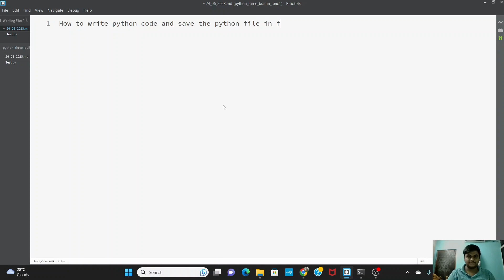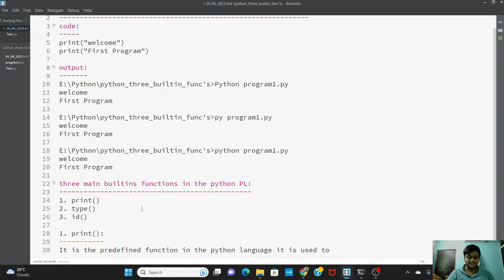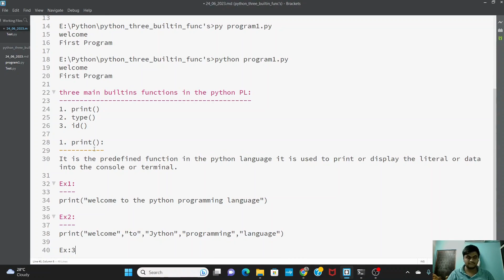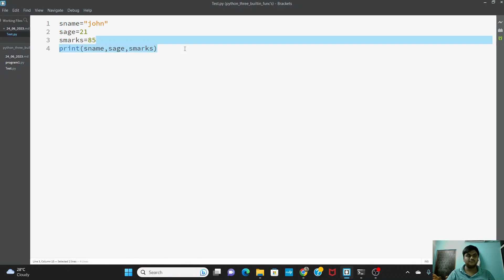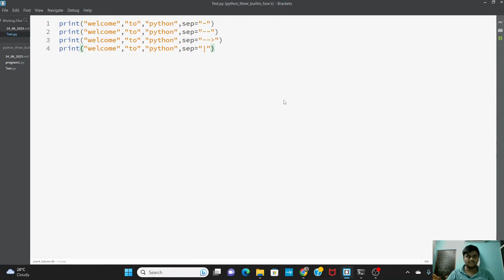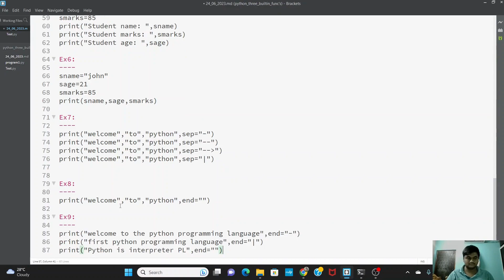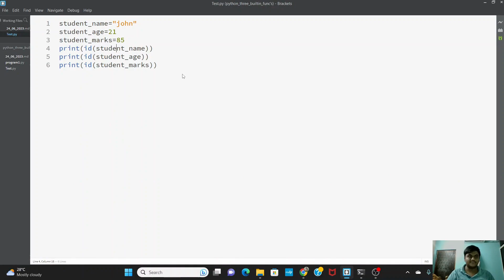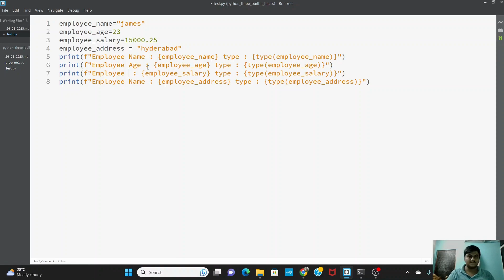Three Main Builtin Functions in Python | print() | id() | type()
# How to write and Execute python code
# What is print() function
# What is id() function
# What is type() function